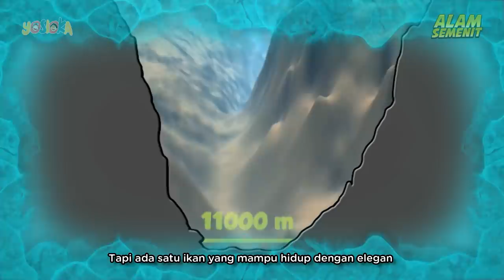Ikan Hantu Penghuni Palung Mariana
Dalam video kali ini, kita akan melakukan perjalanan ke laut dalam. Bukan sembarang laut dalam! kali ini kita langsung pergi ke titik terdalam! Palung Mariana. Dimana tekanan air memiliki kemampuan membunuh makhluk yang tidak berkepentingan. Tapi ada satu ikan yang mampu hidup dengan elegan di kedalaman yang membunuh ini. "Ikan hantu" tersebut bernama Mariana Snailfish (Pseudoliparis swirei).

Yosioka berusaha menjadi channel edukasi youtube yang membahas sebuah topik dengan santai. Mari bermain dan belajar bersama Yosioka!